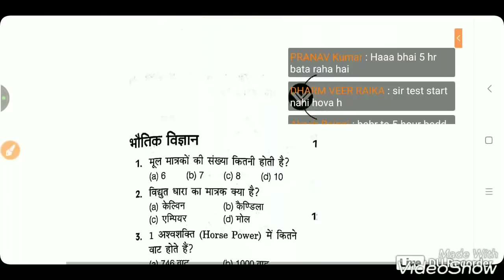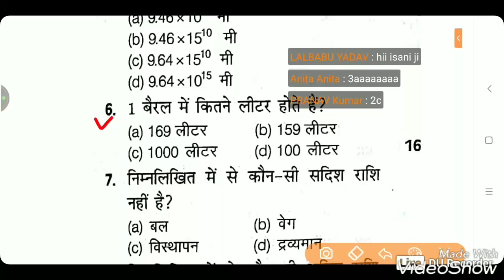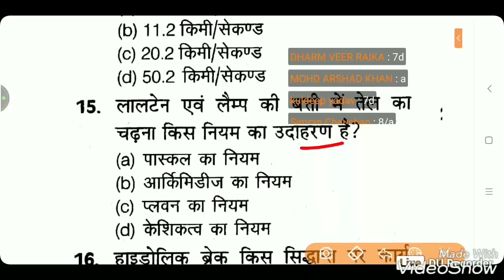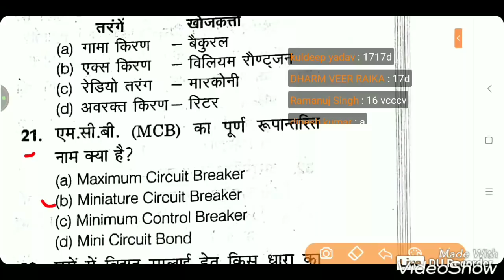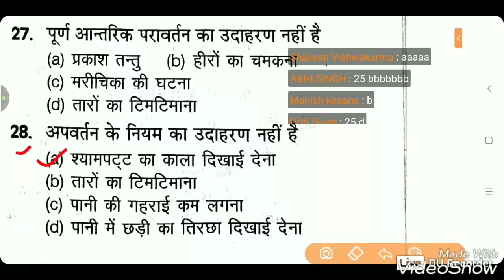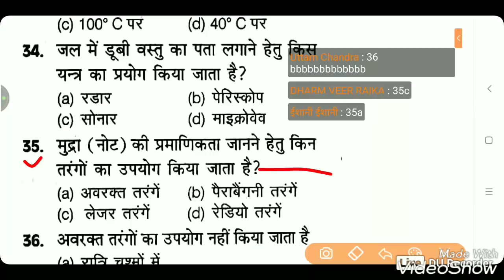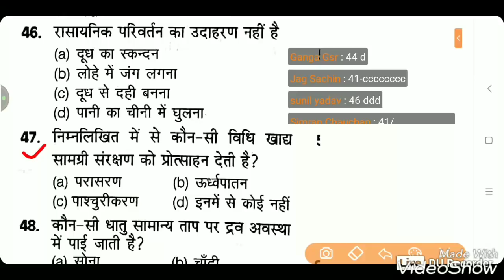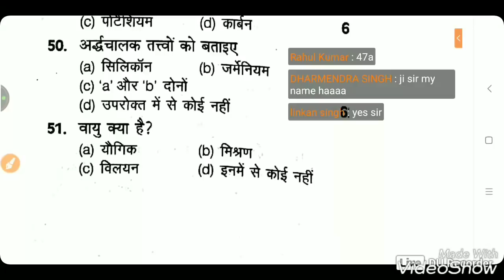🔴Indian Navy Tradesman 🔴Live Test शुरु जल्दी जुड़ो,Science Top 51 MCQ जरूर देखलेना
Indian Navy Tradesman 2019 Live Test.
Science Top 51 MCQ most important question.